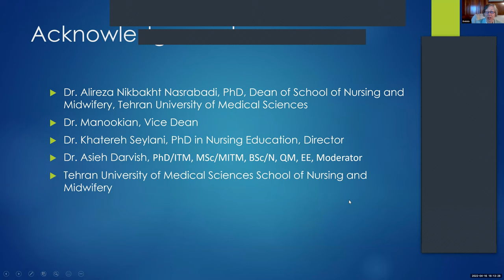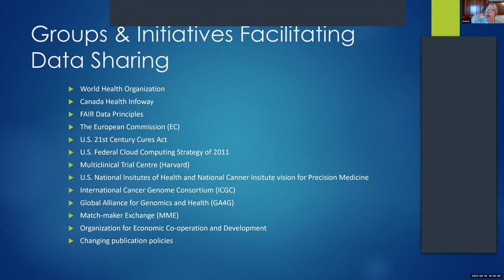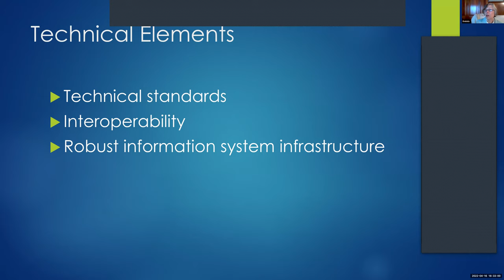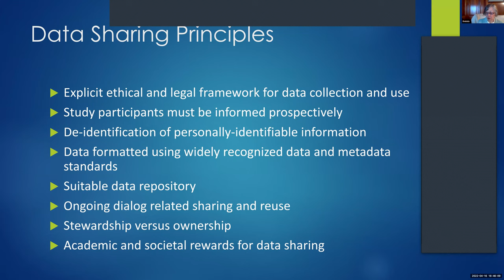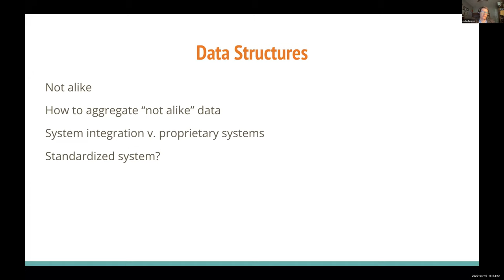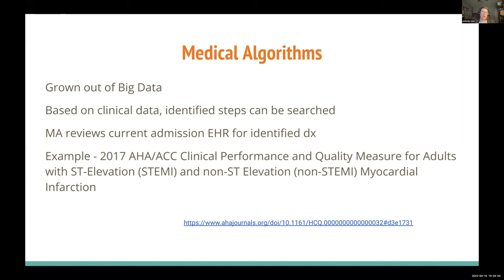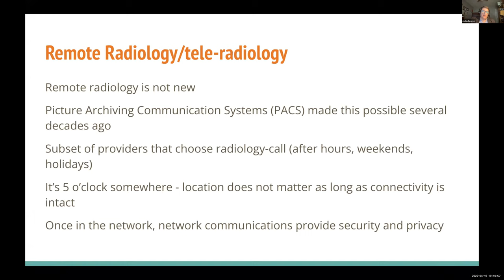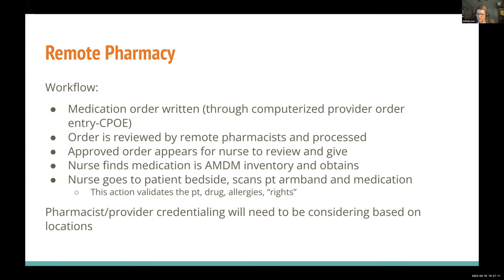Connected health building blocks & Supporting technologies-Big data/AI/CDS (1st session)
Tehran University of Medical Sciences (TUMS), held the 1st session of the international online short course entitled “Technology Solutions for Telenursing and Generating Knowledge” on Saturday, April 16th, 2022, at 13:30 (GMT), during which Prof. Toni Hebda and Dr. Melody Rose from the USA joined us and gave excellent lectures.